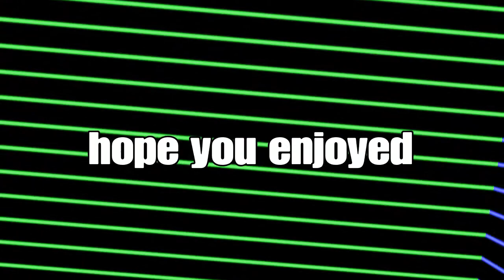Gta Funny moments love and explosions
ITZ Gloo,Soft 47,RAV3N,Havoc Tiger